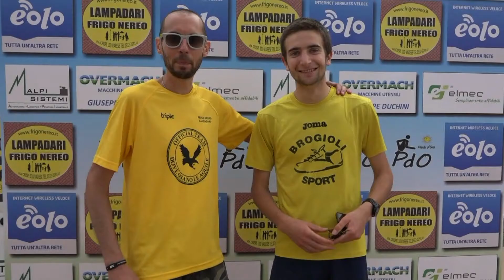PDO16 ARCISATE LE INTERVISTE BY BEPPE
siamo alle interviste dopo la Quatar pass par Arcisà fatte da Giuseppe Bollini ai vincitori Matteo Borgnolo ed Elena Begnis.